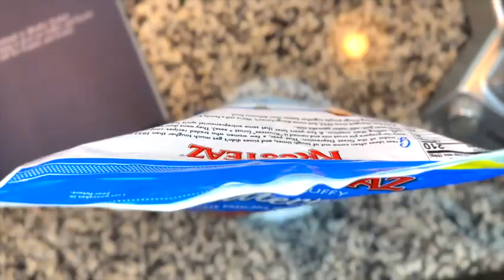Anime Breakfast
I know how to cook. I just screwed up and picked up the wrong bottle of Extract.